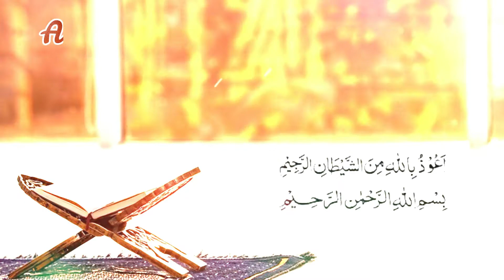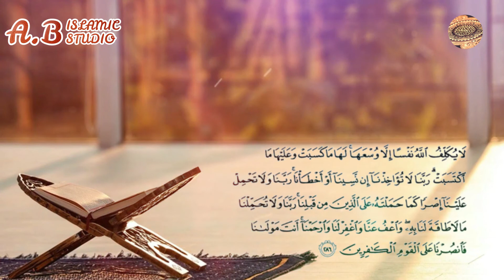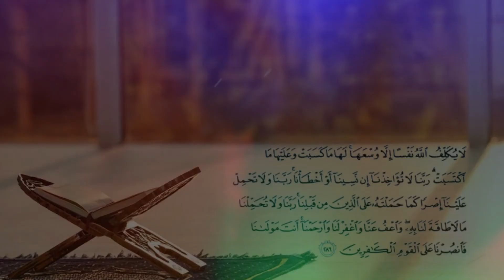Surah Al Baqarah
Surah Al Baqarah (last 3 verses) Beautiful  Recitation  by AbdulRehman Idris
A.B Islamic Studio;